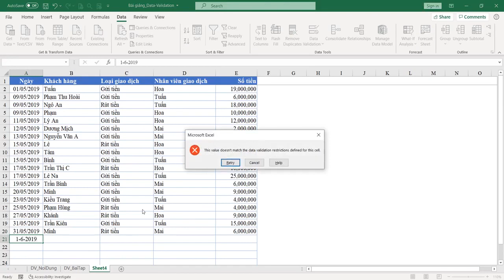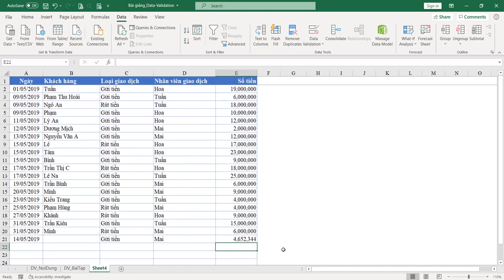Giới thiệu về công cụ Data Validation và tác dụng trong việc quản lý nhập dữ liệu